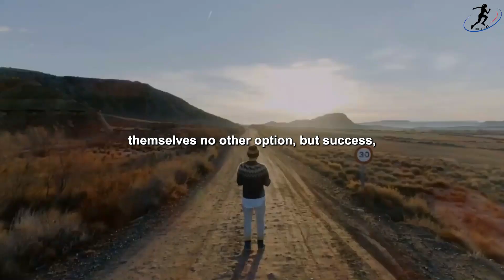Keep Grinding - Focus On A Plan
You Don`t Need A Plan "B"
Dedicate All Your Energy To Plan "A".
Keep Grinding Believe That You Can And Must Move Forward!

1) This video has no negative impact on the original works
2) This video is also for teaching purposes.
3) It is transformative in nature.